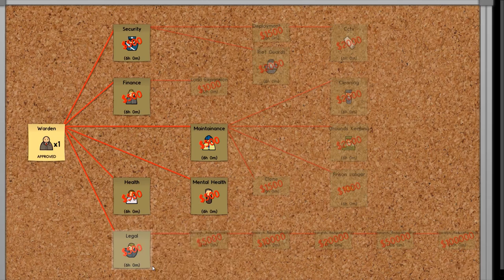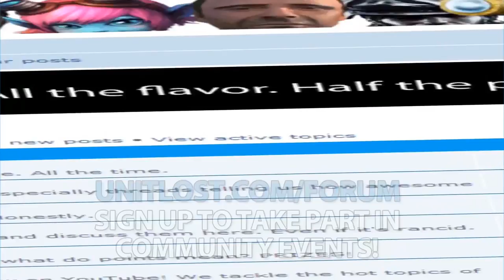Prison Architect Let's Play! - H.M Prison Unit Lost - Part 1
Warden Kirioth and Chief Guard Stylosa construct the worlds finest correctional institution, H.M Prison Unit Lost. Will they perform their solemn duty of keeping the scum of the criminal classes under lock and key? Watch to find out!